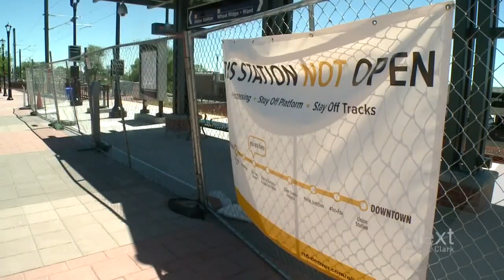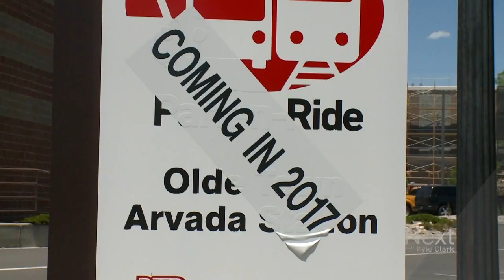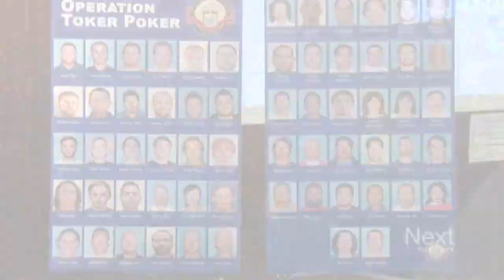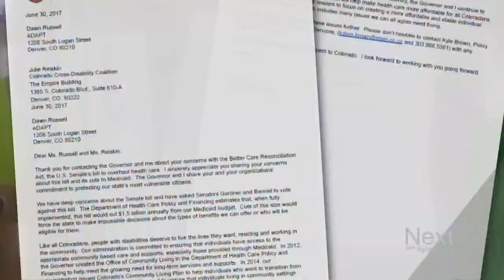Next, Previously; last week in review (7/02/2017)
Next, Previously is a new series highlighting a handful of our biggest stories from the week. It's like Next, but previously.

You wake up one day and see police used your company name to name a massive Colorado pot bust:

Activist says the way she was arrested at Gardner's office proves protests work:

Next Question: Why is Colorado giving voter information to Trump's voter fraud commission? The law: